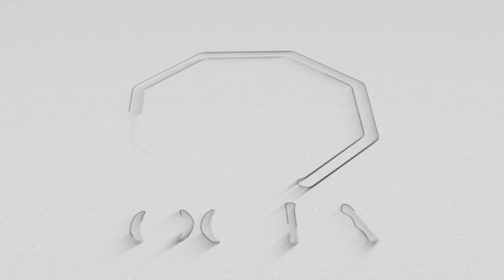Blue World City site visit | Low Cost Housing Society in Islamabad Rawalpindi, Investment Ideas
In This video we will share Information About Blue World City site visit  | Low Cost Housing Society in Islamabad Rawalpindi, Investment Ideas

Islamabad Property
Development Progress
Islamabad
Rawalpindi